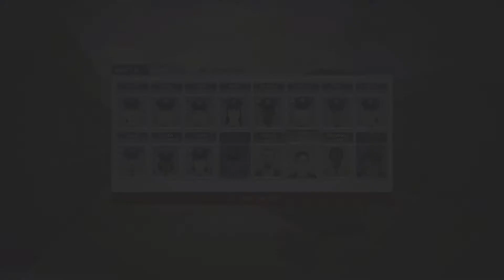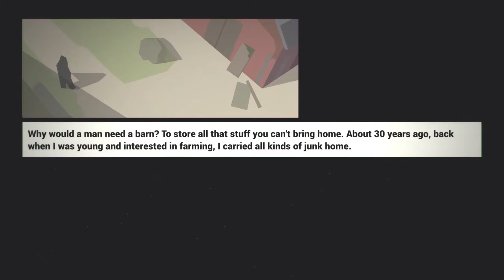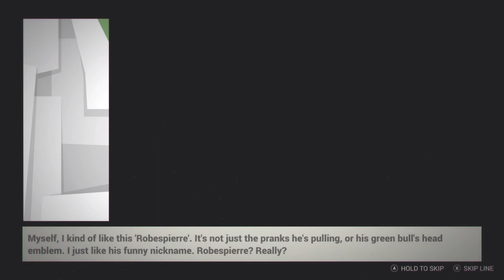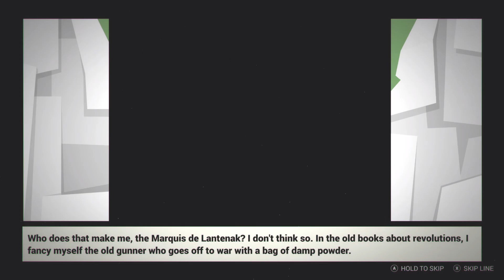This is the police : Ep 2 Is cityHall Racist!!??